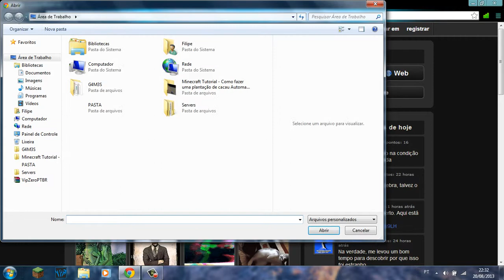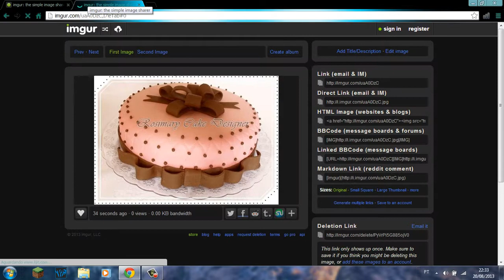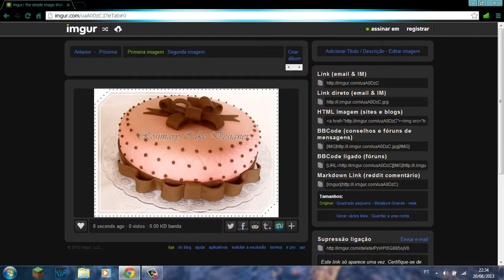Tutorial - Como uploadar imagens para net (Imgur)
# Social

# Informaçoes